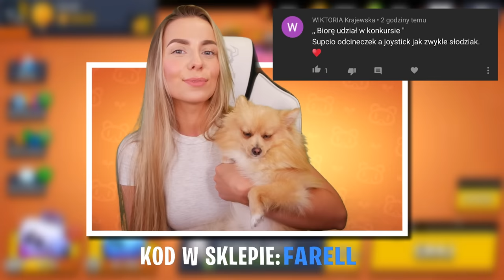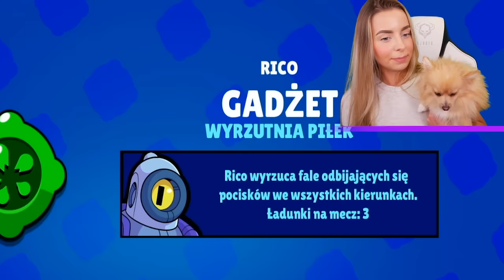*NOWY ZADYMIARZ* z Big Boxa 😱 Najlepsza Nagroda z KARNETU w Brawl Stars ⭐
Kochani! Przyszedł czas żeby otworzyć nagrody z karnetu zadymiarskiego!
Ale spokojnie, nie wszystkie! Dziś  połowa, w kolejnym odcinku następna połowa! Oglądajcie do samego końca, bo będą się tu dzisiaj działy niesamowite rzeczy! 😱

💥 Jeżeli wygrałeś/aś w konkursie , odezwij się do mnie na email: , w tytule maila wpisz "WYGRANA" oraz swój nick, a w załączniku podeślij screena ze swojego konta na Youtube, abym miała pewność, że to na pewno Ty, oraz screena ze sklepu w Brawl Stars abym wiedziała, że wspierasz z kodem " FARELL" ❤